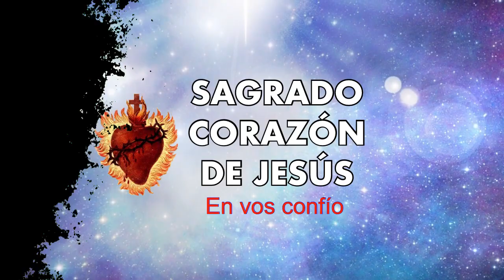El Señor nos llama a encontrarnos con Él - Meditación de Cuaresma. Día 34º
El Señor nos llama a encontrarnos con Él - Meditación de Cuaresma. Día 34º. Ver: 👇

Es vital que veas y te compres este libro si quieres realmente vivir la Devoción al Sagrado Corazón de Jesus

Enlaces de compra del libro:
Desde en Mexico